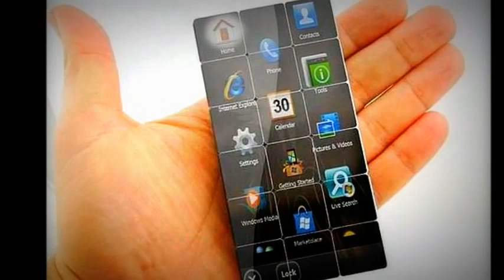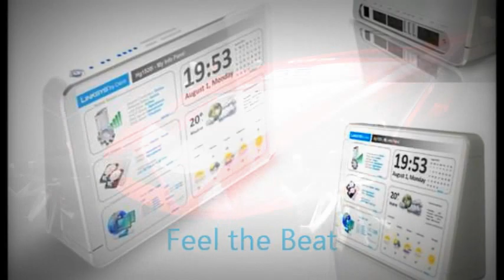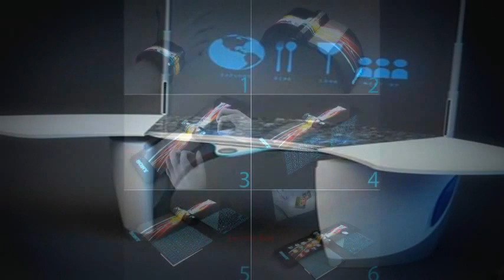Future Technology and Wealth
Technology bring happiness and wealth in near future. Check details on how to benefit from coming future